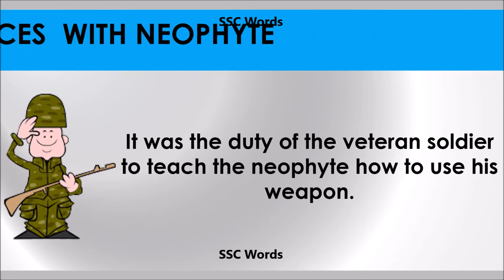Neophyte # Improve English # Meaning and 5 sentences # GRE CAT GMAT word - SSC Words